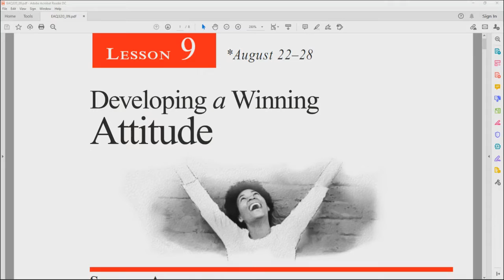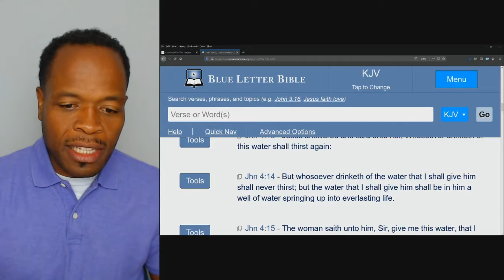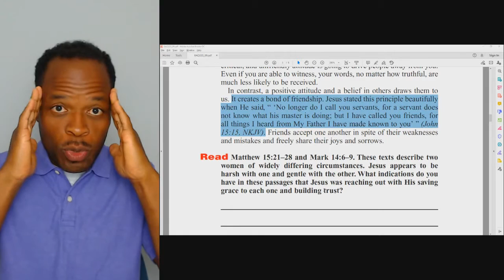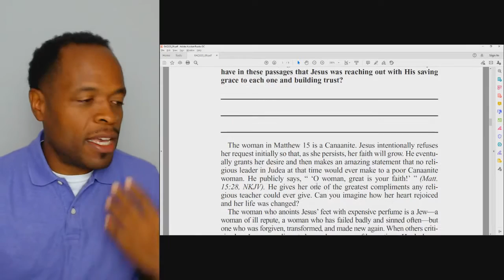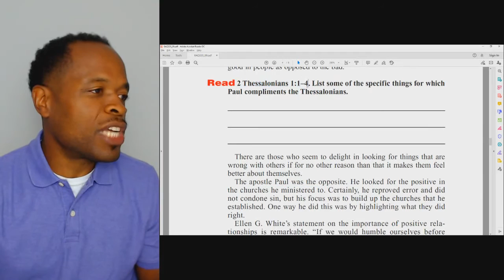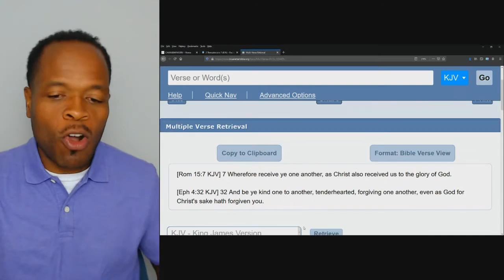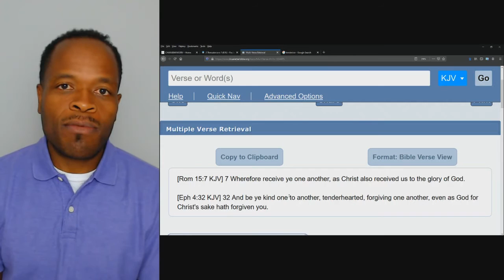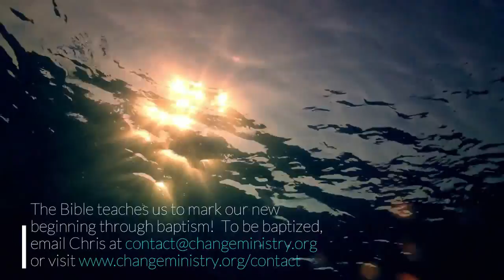CHANGE Fellowship Live! Sabbath School - Developing A Winning Attitude (08.29.20) w/ Chris Bailey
Worship with us live every Saturday Sabbath for worship at 12 Noon EST!